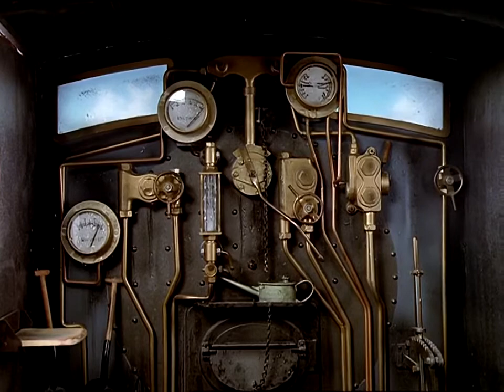Old Iron (Season 2, Episode 5, US, Ringo Starr)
James feels very proud of himself until some boys meddle with his controls and he learns a valuable lesson.
Old Iron is the 5th episode of the 2nd series. It is based on the story of the same name from The Railway Series book, Edward the Blue Engine.

Air Date: April 16th, 1989
Season 2, Episode 5
Narrator: Ringo Starr

All Audio and footage used from the Thomas and Friends TV Series
is Copyrighted to Mattel, Inc.